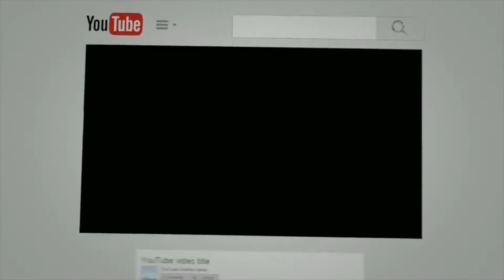Smart Ant and Squirrel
TIRED OF ROUTINE LIFE || LETS GO FOR A DATE WITH SMART SQUIRREL AND ANT WARRIORS...

My ancestral house and I was at house on a day.  Took my camera out to date with Anti- Human.

Get to know this smart squirrel which I see every day running here and there at my house. Today it dared to loot my toothpaste which is almost over. Smart to watch this action.

And then moved on to the floor ..

Here comes the Ant warriors ... Sure it does know the pain of the farmers onto their fields despite the rain fail to shower on time or almost misses year in year. The ant piles up the stock for their future just like humans do but with great respect and dedication. Amazing to follow them and sure to learn something from their action-one such thing is the confidence of the ant when it handles the small stick...

Worth the date for the day with lot of thinking left behind in me by the anti- human race today...

Hope you enjoy this moment and give due respect to these kind on what it does...after all they co-exist with us in the ecosystem..

Good day folks ...